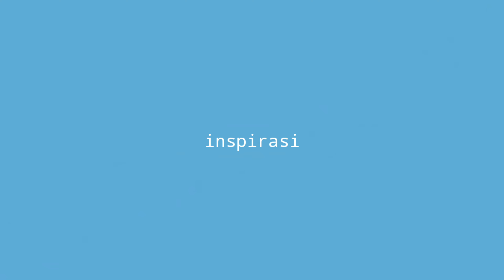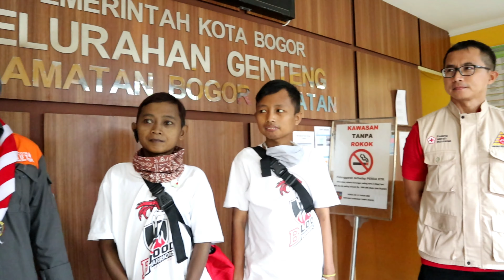Sudah 27 tahun Indra menderita Thalasemia....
Thalasemia terjadi akibat kelainan genetik. Gen yang mengalami kelainan (mutasi) adalah gen yang menghasilkan komponen sel darah merah (hemoglobin). Kondisi ini menyebabkan gangguan produksi sel darah merah yang sehat, sehingga sel darah merah akan lebih cepat dihancurkan. Kondisi ini membuat penderita thalasemia mengalami anemia atau kurang darah.
Jika salah satu orang tua memiliki kelainan genetik yang menyebabkan thalasemia, anak yang dilahirkan berisiko mengalami thalasemia jenis ringan. Namun jika kedua orang tua memiliki kelainan genetik ini, anak yang dilahirkan berisiko mengalami thalasemia yang berat, yaitu thalasemia mayor.

Mari bantu mereka dengan mendonorkan darah kita.